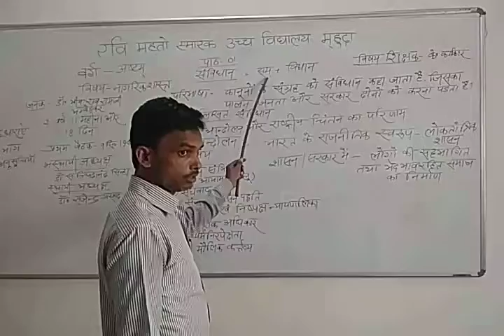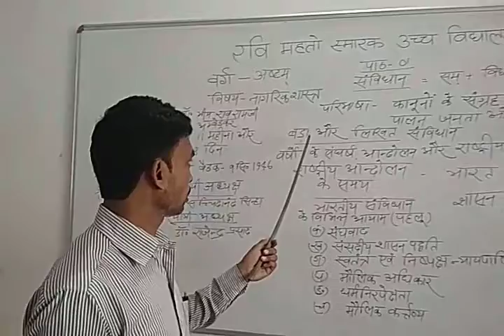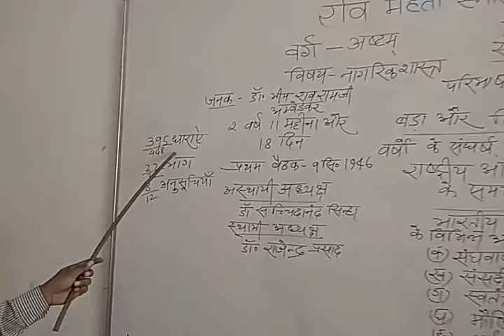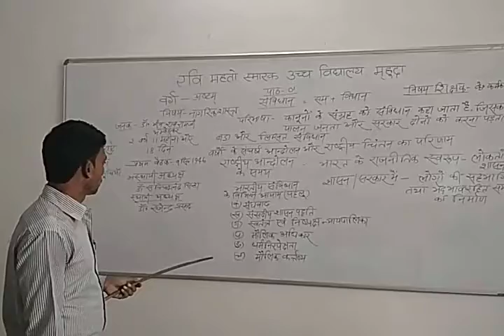सम्विधान ( Kedar Karamkar Sir)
Class - 8  , Subject -  Civics
Topic -  Samvidhan
Teacher- Kedar Karamkar